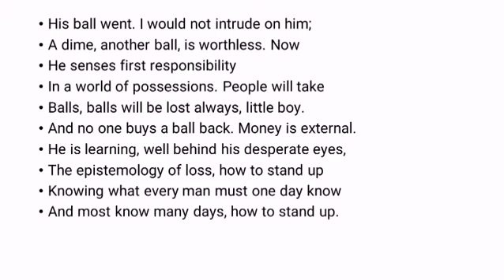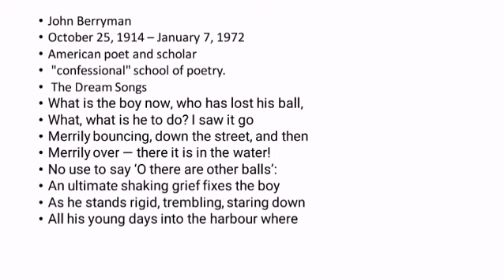The Ball Poem by John Berryman Summary in Tamil